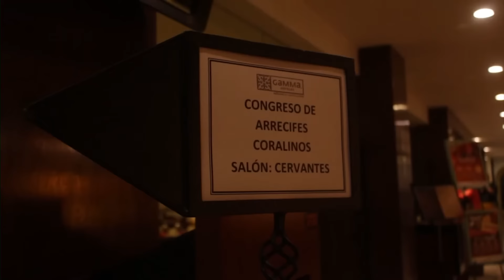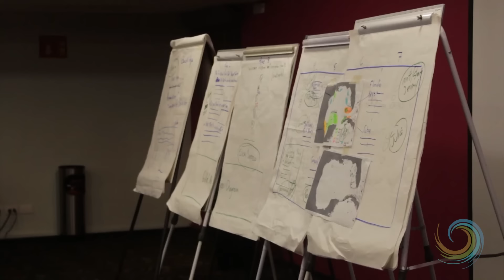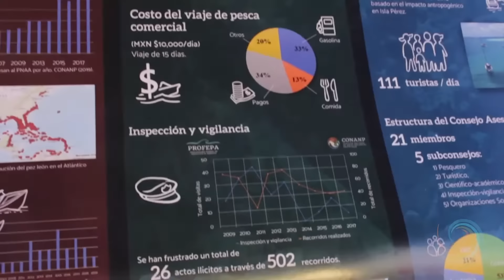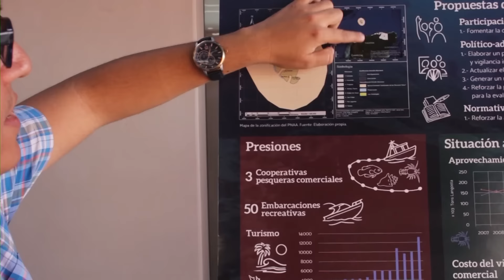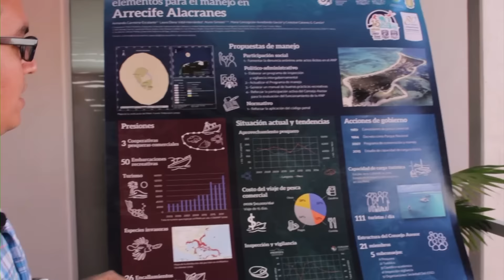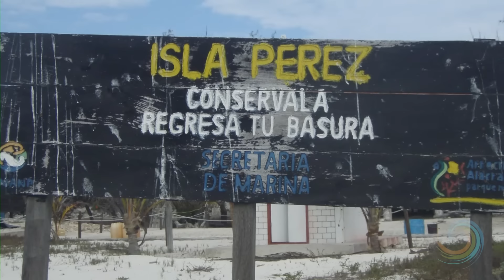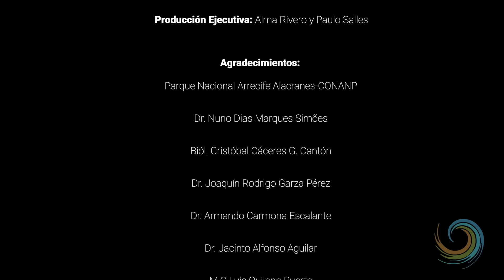Arrecife Alacranes, Yucatán. Observatorio Costero para la Resiliencia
Ubicado en el Golfo de México, el Observatorio Costero de Resiliencia (OCR) Arrecife Alacranes se podría considerar como la joya de la corona de los arrecifes del Banco de Campeche tanto por su extensión (35 km x 15 km), como por su diversidad biológica. Encabezado por el Dr. Nuno Simões, investigador de la Unidad Multidisciplinaria de Docencia e Investigación Sisal, Facultad de Ciencias, UNAM, el OCR Arrefice Alacranes forma parte del Laboratorio Nacional de Resiliencia Costera (LANRESC).
Conoce más sobre el trabajo realizado en Arrecife Alacranes en este video realizado por el LANRESC. Síguenos y entérate de todas las actividades que realiza el LANRESC a lo largo de las zonas costeras de México.